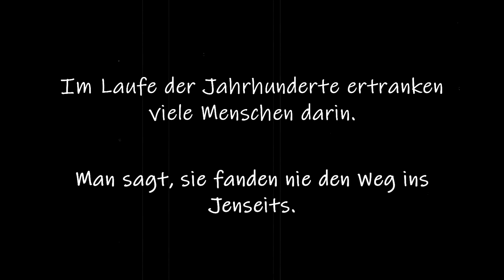CONTROL - AnoHana AMV [AniNite 2019]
Wuhu guys, long time ago but I finally edited this AMV. I continued it over 2 years ago and for the AMV Contest I finished and remastered it.
It is also my FIRST story telling AMV.
It is not my best work, but I had fun, so I hope you like it too! 😊